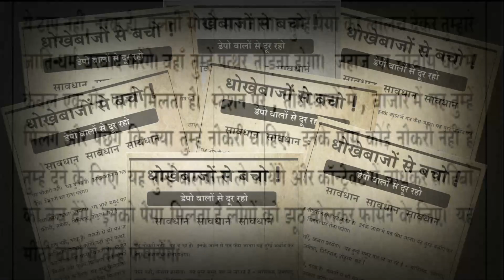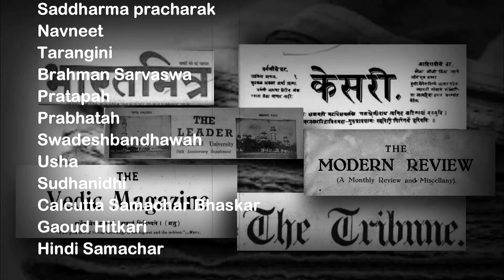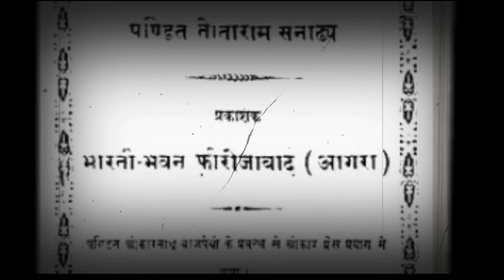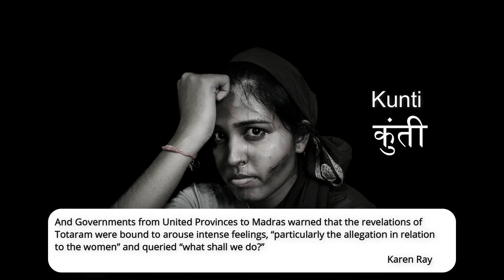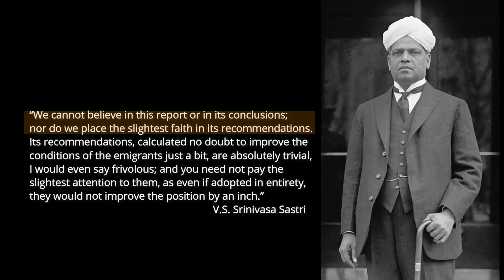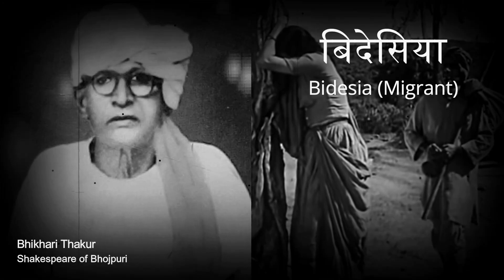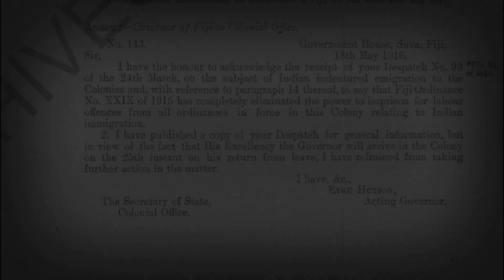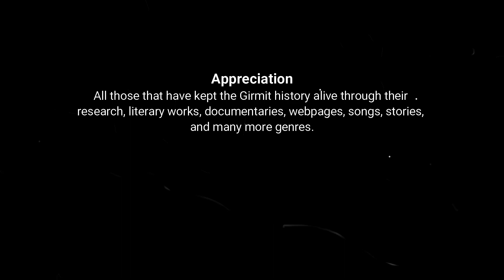The Girmit Story: Episode 12 - "My 21 Years in Fiji" - Goes Viral!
Pandit Totaram Sanadhya reaches India and the first thing that he sees is the deplorable condition of the returnee Girmitiyas residing in Metiabruz, which is located in the port area. He decides to stay back and starts a campaign against the Girmit System. The Marwari Sahayak Samiti of Kolkata supports him and publishes posters for him. In a period of one month, he delivers 13 lectures and distributes 15,000 copies of the posters that warned the people of the Recruiters.

After a month, he leaves for Firozabad and goes to his village Hirangaon to meet his mother after 21 years. In Firozabad he gets to meet Pandit Banarsidas Chaturvedi who invites him over to his house and they decide that for 15 days he will listen to the experiences of Girmit from Pandit Totaram. Pandit Banarsidas writes the stories and it is published as a book named "My 21 Years in Fiji". Very soon the book is translated in other Indian languages and the becomes a hot topic for the newspapers and magazines of India. This results in strong condemnation of the Girmit System from the national leaders of India.

Pandit Totaram travels extensively to Haridwar, Ambala, Lahore, Mathura, Lucknow, Madras to campaign against the System and visits every village possible in the north from where people are recruited as Girmitiyas. He also makes a presentation at a Congress conference in Madras.

Folk Literature also plays a significant role in this mass movement in reaching out to the ordinary people in the villages and stirs an emotional revolution against the system. Babu Raghubir Narayan, Bhikhari Thakur, Thakur Lakshman Singh Chauhan, in particular contributes to the campaign through their songs and plays. Lakshman Singh Chauhan writes a play based on Kunti's story - named Kuli Pratha which is played in every village possible. Seeing the impact, the British Government bans the play in 1917.

"My 21 Years in Fiji" reaches Fiji and the Colonial Government places a ban on it and confiscates the copies already in circulation and burns them.

The movement is deep and widespread and the British Government of Indian puts pressure on the Colonial Governments to reform the system. Fiji's Colonial Government, in 1915, eliminates imprisonment for labour offences and issues a circular to the District Commissioners instructing them not to use the offensive words "coolie" and "free"; instead "Indentured Indian Immigrant" and "Non Indentured" were enjoined.

Reference
Pandit Totaram Sanadhya's My 21 Years in Fiji
KL Gillion's A History of Indian Immigration and Settlement in Fiji
Karen Ray's The Abolition of Indentured Emigration and the Politics of Indian Nationalism 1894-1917
Ashutosh Kumar's Gandhi, Girmit, and National Movement
Vivekanand Sharma's Sanskriti